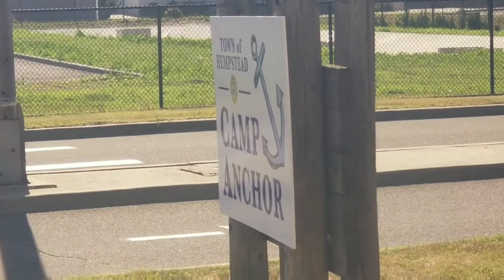Having Fun At Summer Camp!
It's that time of year again, summer camp! I'm so happy to be back at Camp Anchor for the 50th Year Anniversary! I'm happy to do so many activities & to be reunited with all my camp friends! Happy 50th Camp Anchor!